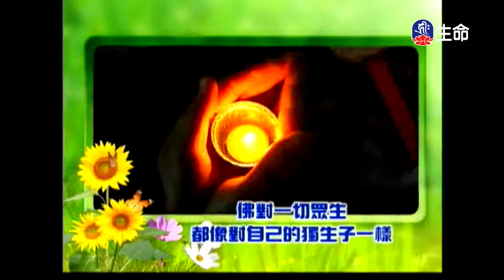因果與輪迴-1_海濤法師般若講座(國台)_(lifetv_20200607_18：00)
海濤法師般若講座(國台)_因果與輪迴。